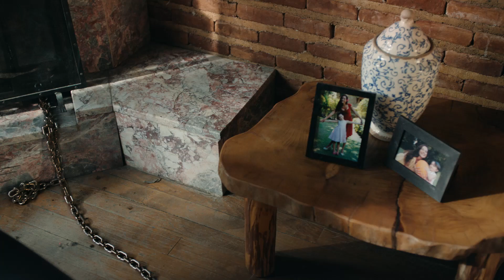Elkızı - 6.Bölüm 2.Tanıtımı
"Gemi su almaya başladığı gün, ilk "El kızı"nı attılar aşağı.."

Biz çok mutlu bir aileydik. Anam babamın gözünün bebeğiydi. Gelini değil kızıydı babaannemin. Bir tanesiydi bütün sülalenin. Sonra bir gün babam başka bir kadını sevdi. Doğurduğu çocuğa kadar onların, anamsa elin kızı oldu birden. Gemi su almaya başladığı gün ilk anamı attılar gemiden.
Anasının kaderini yaşarmış kızlar. Ama bilmedikleri bir şey var. Kaderimi anamdan, kanımı babamdan almışım ben. Anam gibi kendime kıymam.
Ne diyordu sahi türküde? "Duvarda elek mi olur? El kızı melek mi olur?"
Eee madem "El Kızı"yız, türkülere konu olmuş namımız, hakkını vermek lazım.

Elkızı her Cumartesi 20.00'de FOX’ta!

Yapım Şirketi: NTC Medya
Yapımcı: Mehmet Yiğit Alp
Yönetmen: Feride Kaytan
Senaryo: Hilal Yıldız
Oyuncular